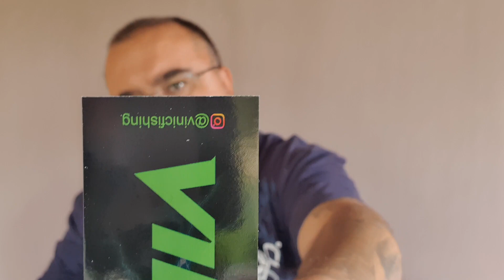Novas cores Vinic Fishing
Neste vídeo eu falo sobre Novas cores Vinic Fishing

Nos ajude sendo membro do canal!!!

Varas Customizadas By Teruo
Contato 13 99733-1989 instagram: ByTeruo

Shibud Fishing usa blanks Fish For Fun F3 e F3 Platinum e componentes Fuji da Moro

Compre
Autoboat, Sonares / acessorios Hummimbird e motores / acessorios Minnkota comigo 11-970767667

Operação Shibud Fishing de Pesca Esportiva em Iguape-SP